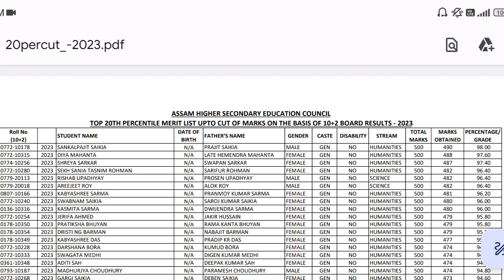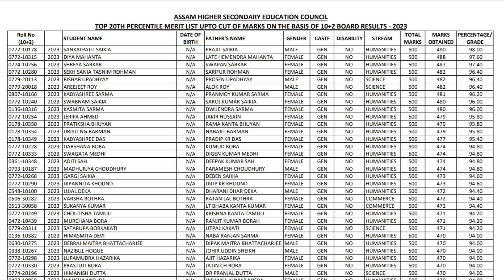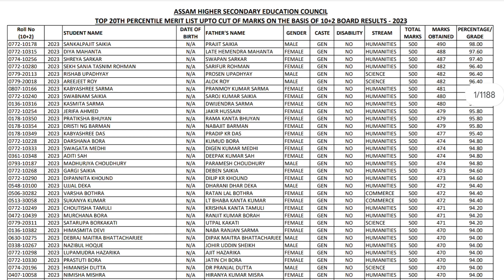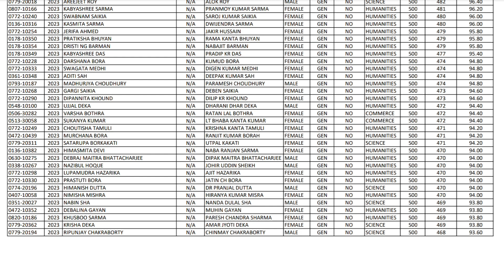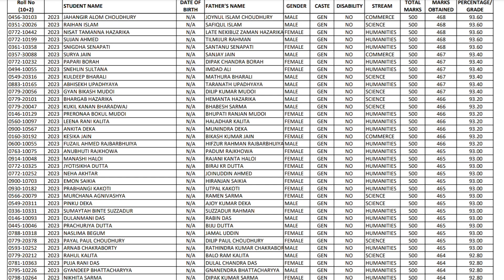Hs scooty new merit list out today || He scooty news || Tech of MH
Hs scooty merit list news today
hs scooty news today 2023
pragyan bharati scooty scheme 2023
scooty news today
hs scooty news
assam hs scooty news 2023
hs scooty big update today
hs scooty latest update today
hs scooty latest news today
pragyan bharati scooty scheme latest news
pragyan bharati scooty